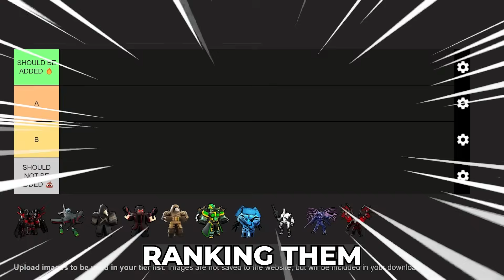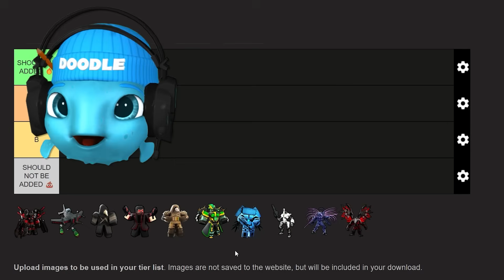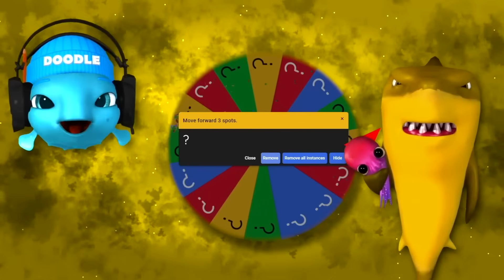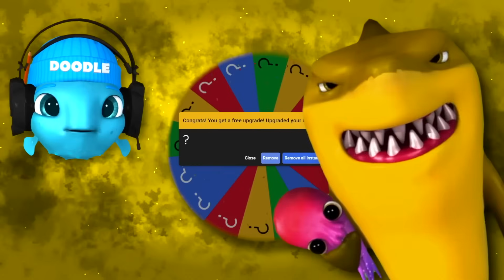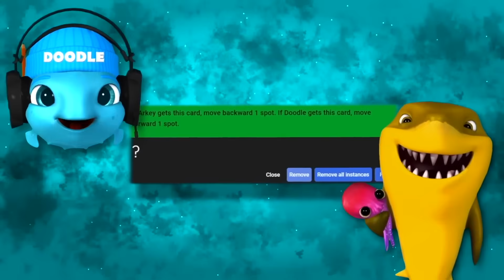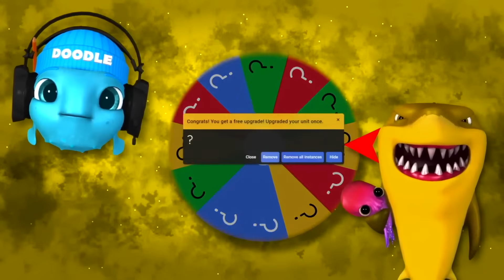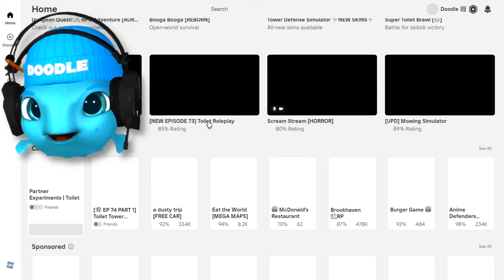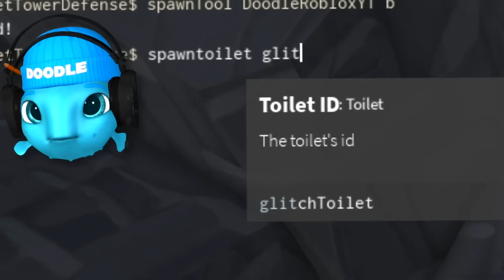Units That Were NEVER Released in Toilet Tower Defense..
Today, we test insane units from Skibidi Tower Defense that were never added to Toilet Tower Defense. We decide with a tier list whether they should be added to the game or not!